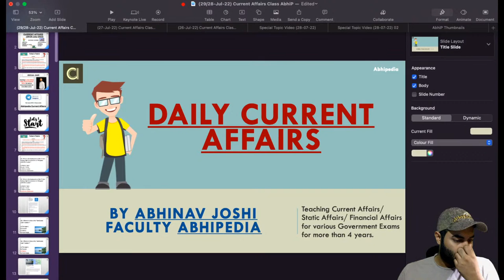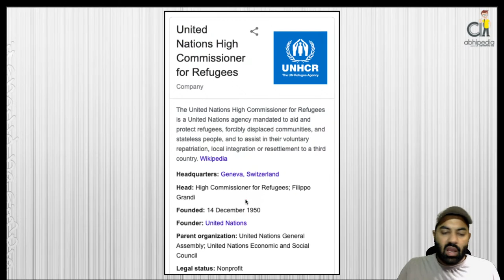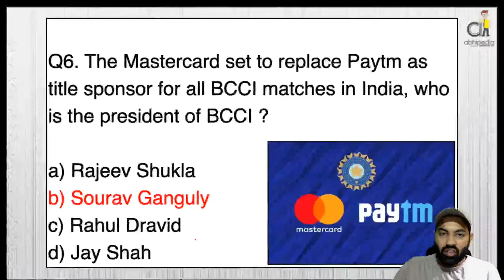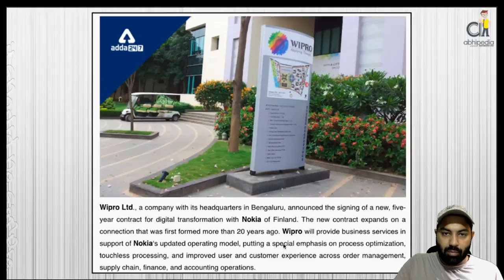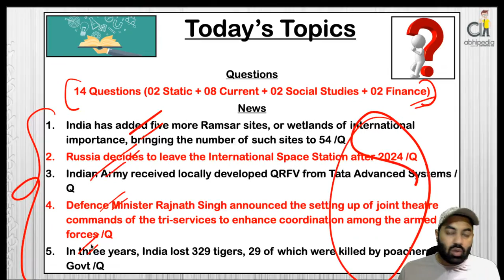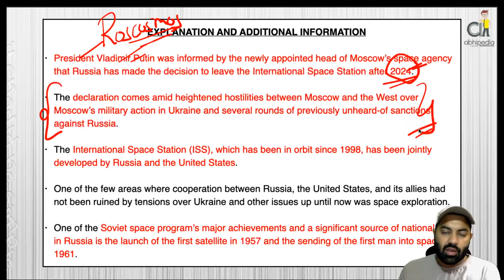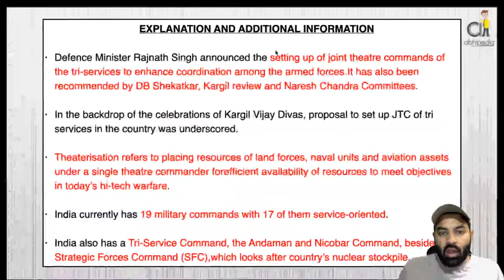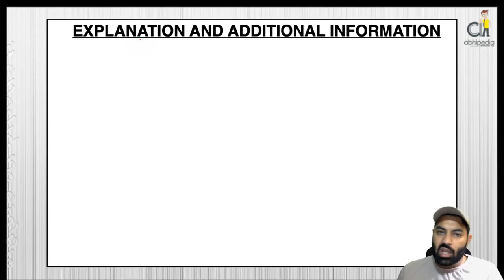Current Affairs Today | 29/28 July 2022 | Latest Current Affairs | By abhipedia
Update yourself with latest current affairs important for all exams by Abhi Ladder. Here you find daily current affairs prepared by Abhipedia Expert Faculty.
For daily, weekly and monthly current affair and quizzes visit our portal